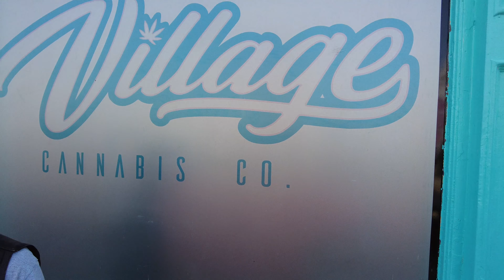Friday 13th Motorcycle Rally - Port Dover, Ontario Canada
Experience some of the sights from the Friday the 13th Motorcycle Rally in Port Dover, Canada (May 13, 2022)